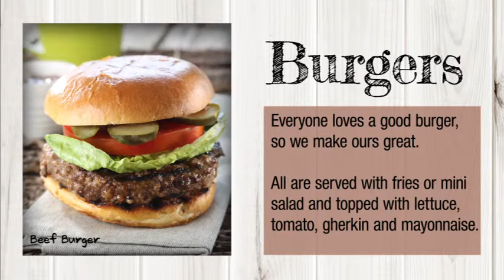Fancy a bite to eat?